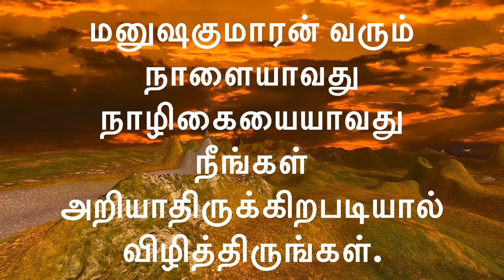#19-02-2021| DailyBibleVerse |இன்றைய வேத வசனம்/ today’s blessing|Watch this today and get blessed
Hi Dear friends, Daily Bible Verse 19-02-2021/ இன்றைய வேத வசனம்/ Watch this today and get blessed/ Tamil Bible verse/ Today Bible verse/ Bible verse for today/ God’s word for today/ what is the bible verse for today/ Morning Bible verses to start your day/ TOdays Blessing/ morning meditation/கடவுள் அன்பு /Way of God/The God’s protection/ Please share it with your loved ones/ May God bless you abundantly/ Matthew 25:13/God will hold you, so don’t worry about any problems you face today!!!